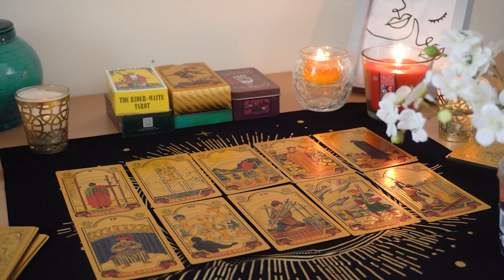ARIES💘 Behind the Scenes, Something BIG is Happening. Aries Tarot Love Reading